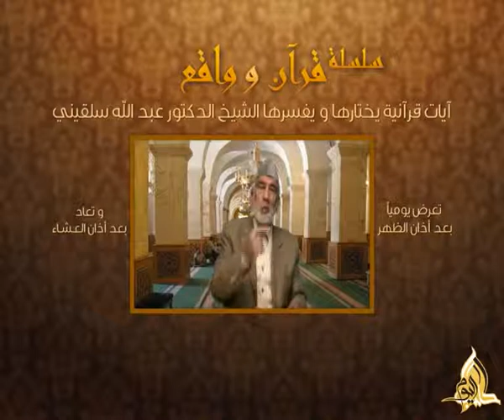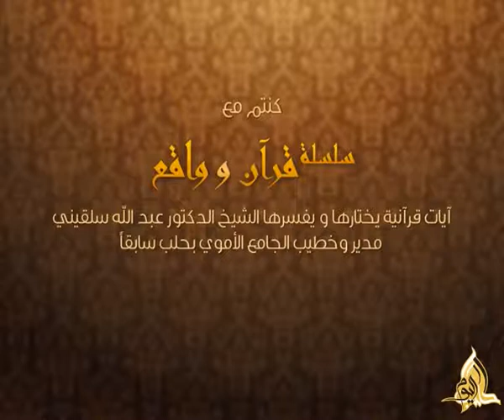قرآن وواقع - الحلقة 007: